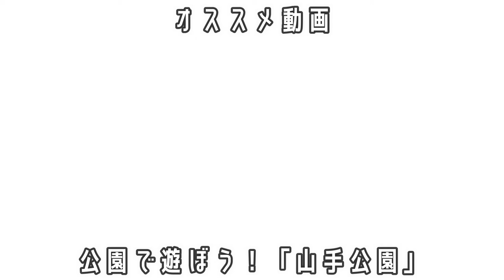山手公園で遊ぼう！【公園で遊ぼう！】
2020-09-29